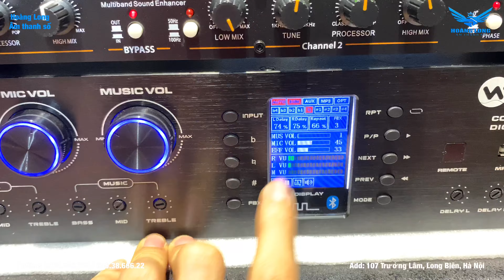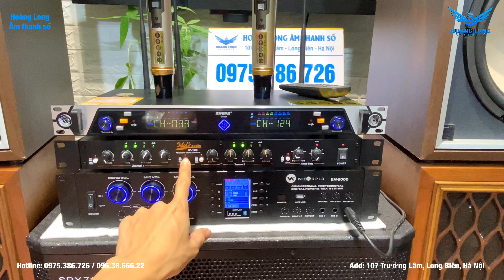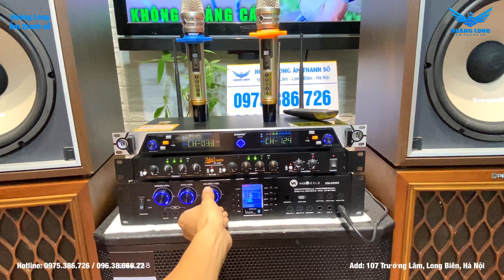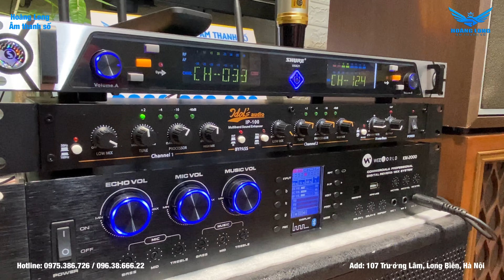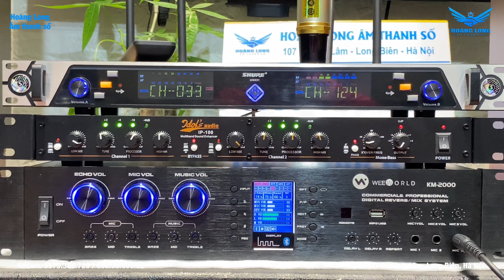Bộ karaoke gia đình giá rẻ mùa dịch gửi a Toản. 15,3triệu/bộ